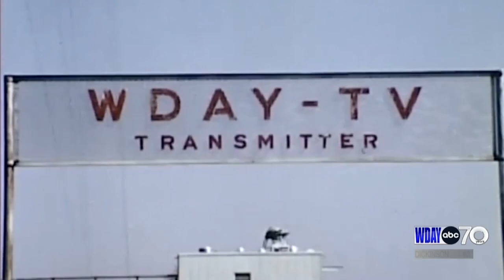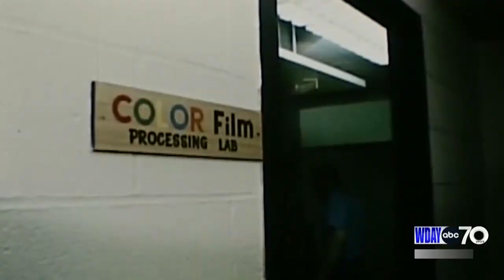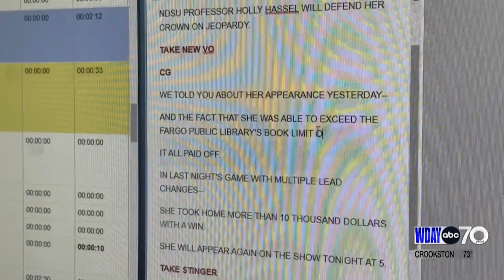WDAY-TV celebrates 70 Years: The technology explosion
From chemical film processors, phone booths and two-way radio, to live reports and sporting events using equipment the size of a sandwich, WDAY Television has seen incredible changes in technology.